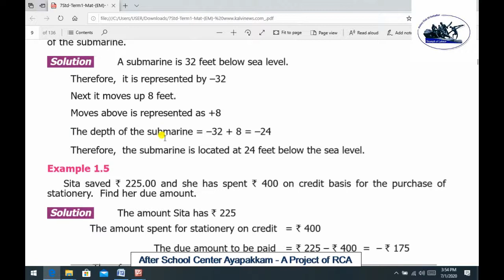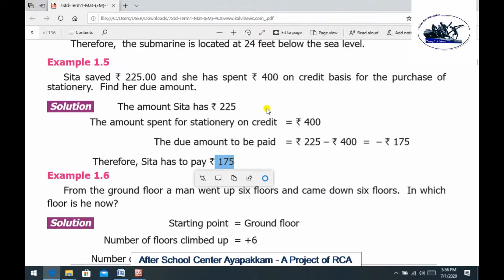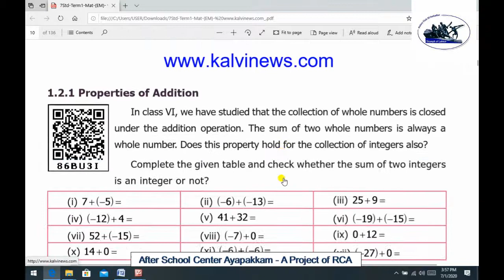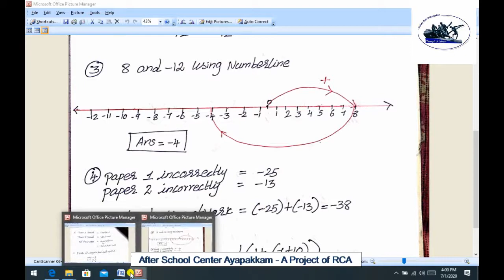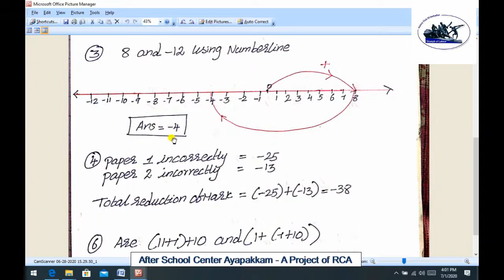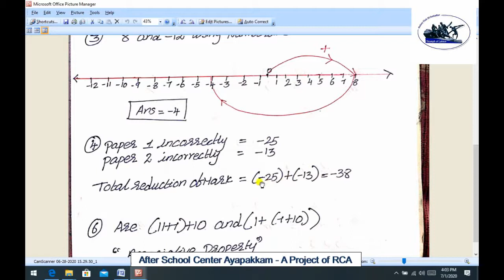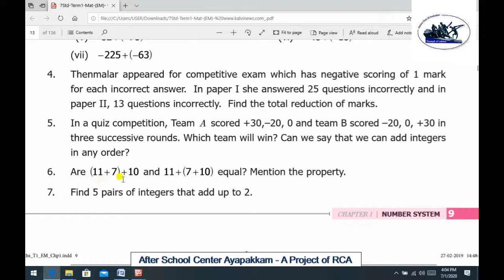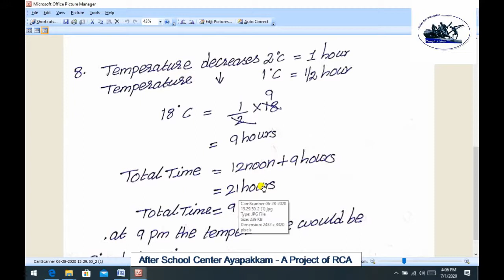Rotary Club of Ambattur Class 7 Maths Number System Part 3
Refer the below link to download STD 7 Term 1 Mathematics Text Book